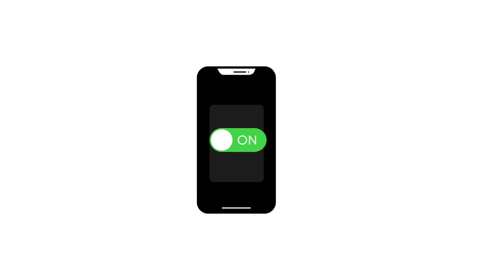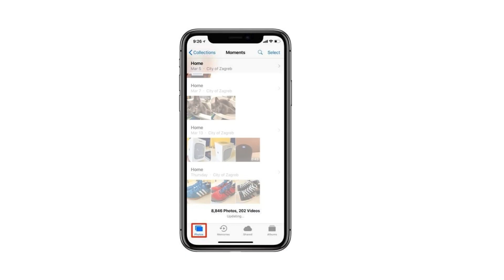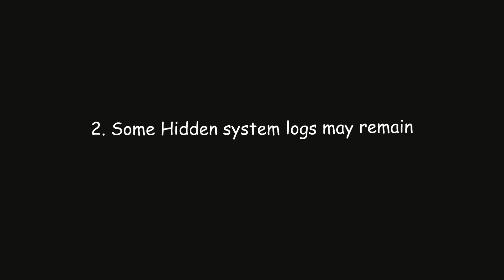What Really Happens When You Factory Reset Your Phone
Factory resetting your phone sounds simple—but what actually happens behind the scenes? In this video, we break down exactly what a factory reset does, what it doesn’t do, and when you should (and shouldn’t) use it.

You’ll learn:

What a factory reset actually removes

What data might still be recoverable

Why factory resets improve performance

Whether factory resets help with viruses or malware

The hidden risks and benefits of resetting your device

How to safely reset your phone the right way

Whether you’re selling your phone, fixing performance issues, or solving software problems, this video gives you a clear, easy-to-understand explanation of the entire process.

More tech explainers coming once or twice every week.